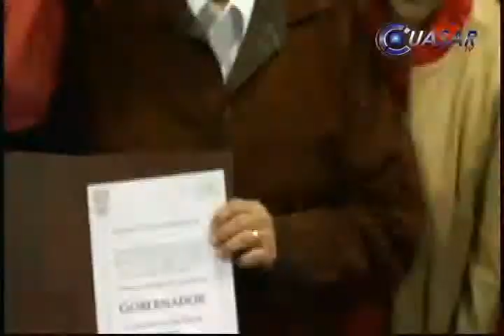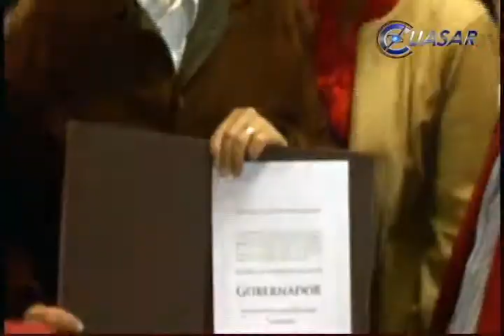Fausto Vallejo ya es gobernador electo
Fausto Vallejo Figueroa, recibió por parte del Instituto Electoral de Michoacán la constancia de mayoría que lo acredita como gobernador electo del estado...